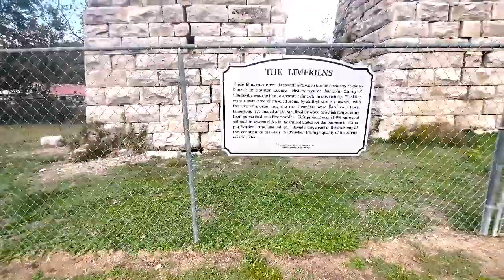Houston & Stewart County Tennessee VLOG Tour | Erin and Tennessee Ridge | Rural Tennessee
So you are thinking of making a move to the out to the country? Well that’s great because in this video we are going to show you around some of our favorite tiny towns in both Stewart and Houston county Tennessee! We are going to take you through these unique towns and show you what makes them so special. We will also show you what real estate looks like here in Erin & Tennessee Ridge so that you can see what may fit with your budget, and if you stick around until the end of the video, we will share with you the some of the best kept secrets that these rural towns have to offer that you definitely don’t want to miss. So grab a drink, sit back, and enjoy our tour of Houston & Stewart County Tennessee!
We get calls and emails everyday of people just like you, looking for help on making their move to Nashville and we absolutely love it. 😍 Whether you are moving in 9 days or 90 days, give us a call ☎️, shoot us a text 💬, or send us an email 📨 so we can help you make a smooth move to Nashville, Tennessee. 🤠
If this is your first time to this channel, and you want to know everything about eating, sleeping, working, playing, the good, and the bad of living in Nashville, Tennessee, the subscribe and tap the bell 🛎️ for notifications so you can be the first to know about the current market in Nashville. 😁
0:00 Intro
03:59 All About Erin
06:44 More About Erin
08:35 Irish Day Festival
10:24 All About Tennessee Ridge
11:29 More About Tennessee Ridge
12:26 Home Tour First Stop
18:32 Home Tour Second Stop
26:23 Home Tour Third Stop
31:44 Home Tour Fourth Stop
34:16 Outro
Mark Warner Nashville Tennessee Real Estate Agent 367597
Chris Rains Nashville Tennessee Real Estate Agent 351051
Brokered by Epique Realty